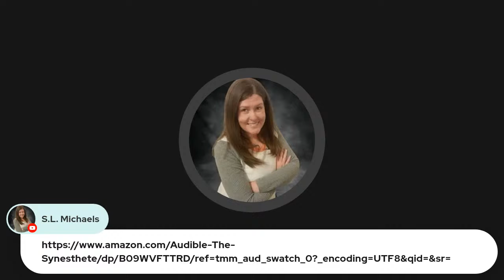All About Self-Publishing Episode 5: Barns and Noble disables NOOK ebook purchases on Android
Welcome to another podcast episode of All About Self-Publishing! This is just in, BN is disabling Nook ebook purchases on Android what does this mean for us self-published authors and publishing with BN? Join me today as I discuss this topic along with a surprise twist involving Audible.